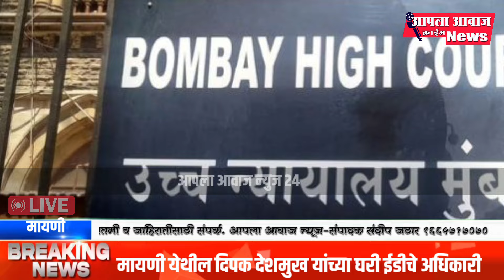मायणी येथे दीपक देशमुख यांच्या घरी ईड पथक दाखल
Majha (माणदेश माझा) mpsc mpsc new
syllabus

ag radhe tu halu halu chala
chowk marathi movie full
deepak deshmukh
fusiflex syngenta uses
mashache kalvan recipe in marathi
mayani deshmukh
update one